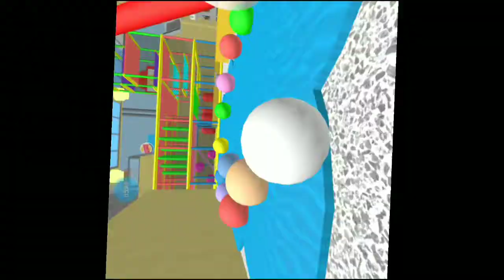ROBLOX,,,No cut no edit,,, belanja buah eeeh pas lewat pintu kebakar kenapa,!(mabar Bilqis & tiyas)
Game roblox Map Escape The supermarket Obby